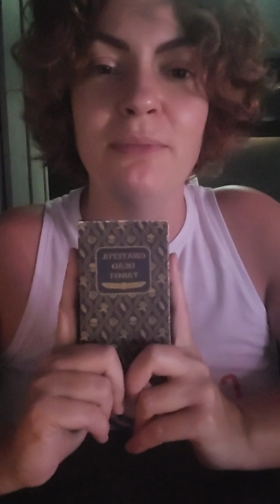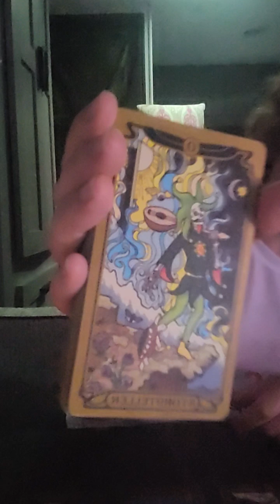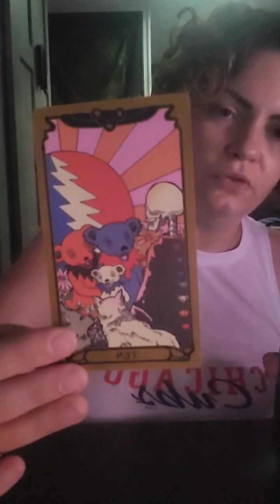What did Ivanna say? Don't get mad...get...everything??? Manifesting abundance 💯⭐️💜🌌🥇